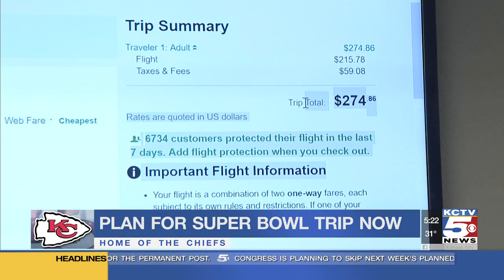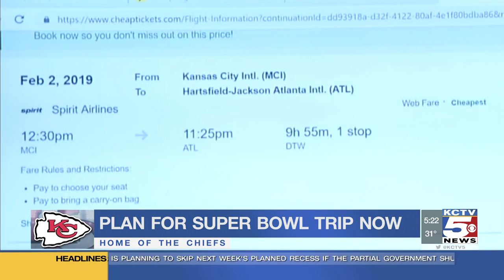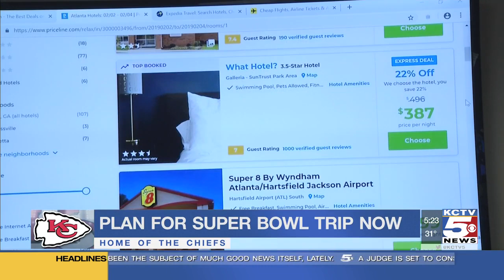Totalling up the cost to head to the Super Bowl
If Mahomes and company can take down the New England Patriots, Chiefs Kingdom will be looking to book a flight to the Super Bowl. But how much does a trip to the big game cost?